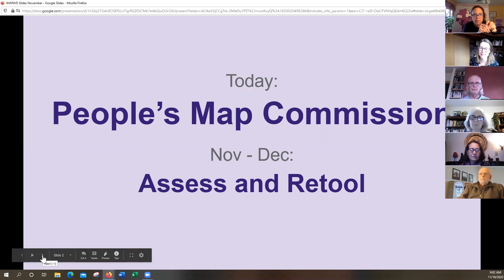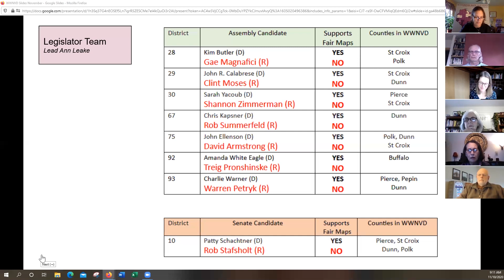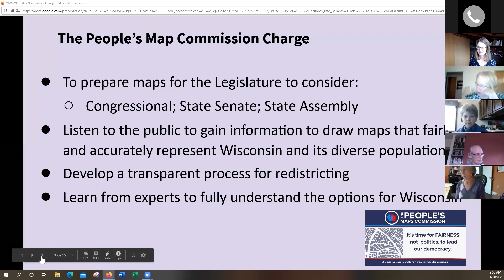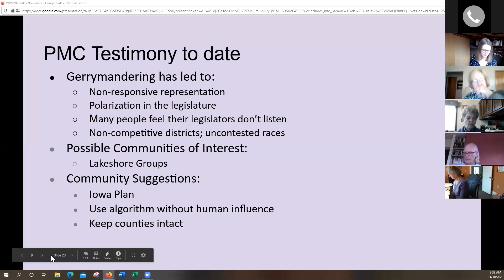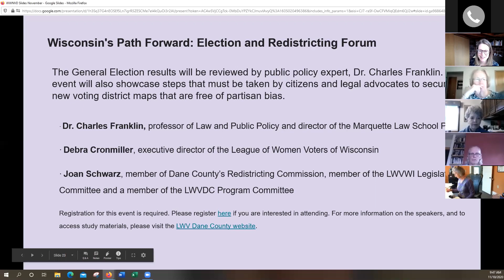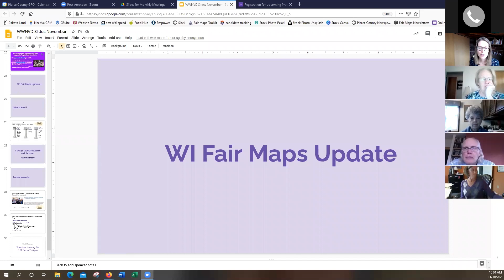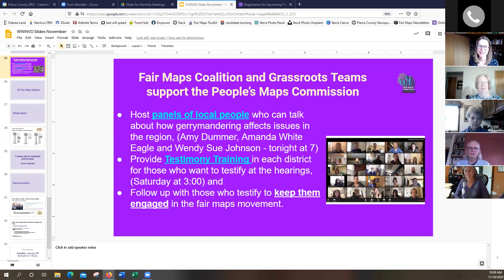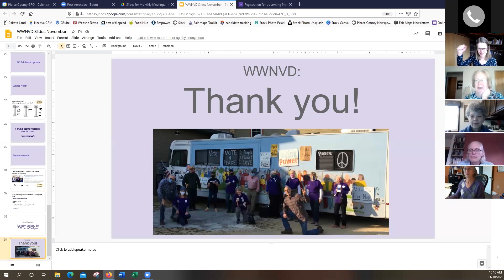WWNVD Meeting Nov 10 2020